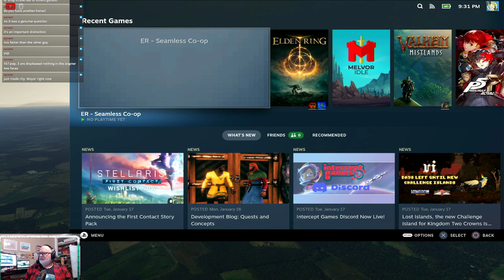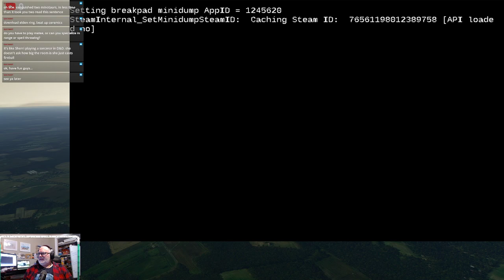Elden Ring Seamless Co-op - 18-Jan-2023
I play some Elden Ring with the Seamless Co-op mode with fellow Red Hatters Mark and Brandon. We kill things and take their stuff. It's fun.

and works with the Windows version of the game (including Steam Deck)